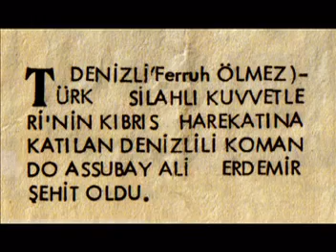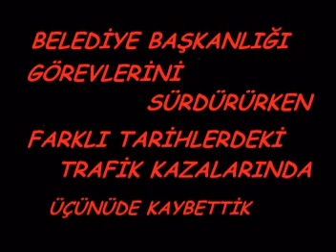ÇAL-7- (A) - Kaybettiklerimiz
Dostlar,Arkadaşlar